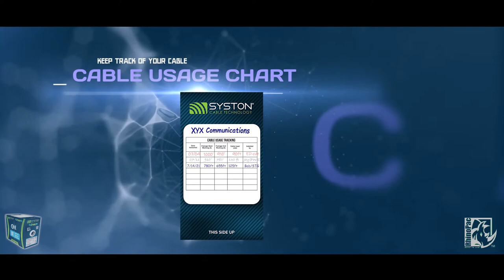Syston's Cable and Box Features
A short video detailing the features of Syston's cables and pull box packaging.

System is ON™ Syston Cable Technology is an American corporation that designs, manufactures, and sells high-speed electronic cables primarily used in DataComm, A/V, Security, and Electrical markets. The company is headquartered in California, USA. Our combined global team of employees, innovators, and technologists have empowered customers in all regions of the world to anticipate what’s next and push the boundaries of what’s possible.

As always we are here to help, and if you have any questions about any Syston Cable products, give us a ring at 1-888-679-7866, or through email at .